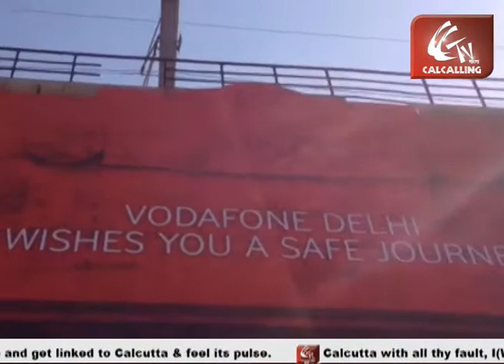The Red Rickshaw Revolution By Vodafone...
The Vodafone Foundation has launched ‘Red Rickshaw Revolution’, an initiative to celebrate the achievements of ordinary women accomplishing extraordinary feats across India.

The key objective of this initiative is to spread awareness, garner support and raise funds for NGOs working to empower several other such women. Digital Empowerment Foundation. Social media sites Facebook, YouTube, Twitter, Hungama, mydala.com and myntra.com are also supporting the casue.

The ‘Red Rickshaw Revolution’ has three committed women, Laura Turkington, Director of the Vodafone Foundation in India, Carina Deegan, who supports the Foundation’s activities and Sunita Chaudhary, first female auto rickshaw driver in Delhi NCR, traverse a distance of over 1,500 km from New Delhi to Mumbai in a specially designed  red auto rickshaw, in 9 days. During this journey, the three women will engage and interact with inspirational women whose initiatives have positively impacted people’s lives and made a real difference within their communities.
Departing from New Delhi on March 9, 2013, the three women in the red rickshaw will travel through Delhi, Haryana, Rajasthan, Gujarat and Maharashtra, before ending their journey in Mumbai on March 18, 2013.

Marten Pieters, Managing Director and CEO, Vodafone India said, “The Vodafone Foundation has been working in the area of women empowerment and the Red Rickshaw Revolution is a one-of-its-kind campaign to build support for this cause by taking it to a larger audience.”

The ‘Red Rickshaw Revolution’ will raise funds for 3 renowned NGOs- Apne Aap Women’s Collective (AAWC), Breakthrough and Corp India.  All funds generated will be used by these three NGOs for educating the underprivileged, provide sustainable livelihoods, and providing safety for women. The Vodafone Foundation has already committed a corpus to support this cause.

Speaking on the occasion, Laura Turkington, Director of the Vodafone Foundation in India, said, “The idea is to give these women a platform to voice their stories. By undertaking this journey, we plan to reach out to maximum number of people and build awareness around this campaign through various social media streams and encourage them to join the revolution.”